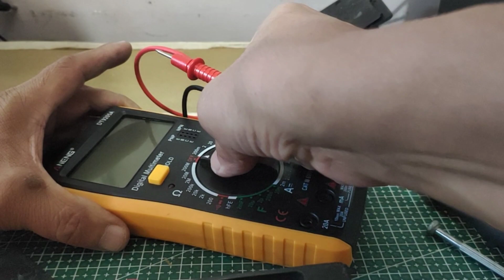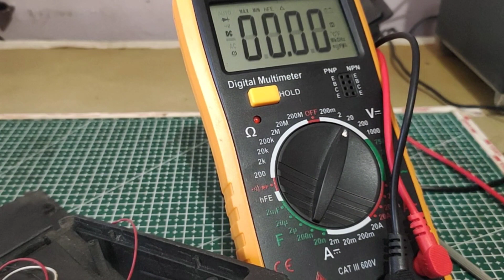Pano ayusin ang motion sensor lamp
@Neve TV
This is a tutorial video on how to fix a defective motion sensor solar lamp.